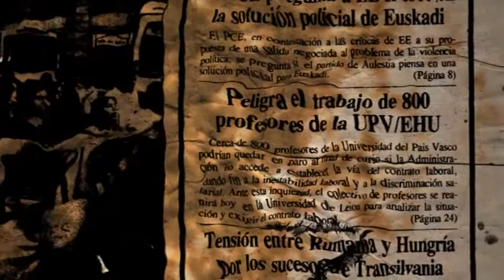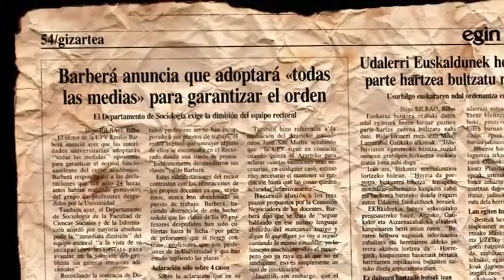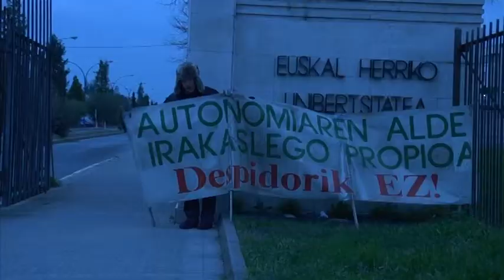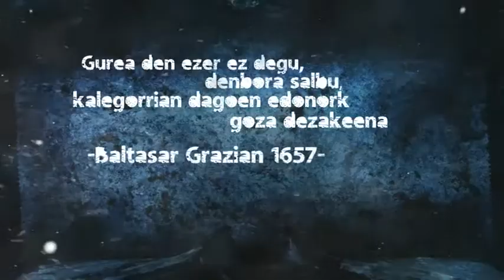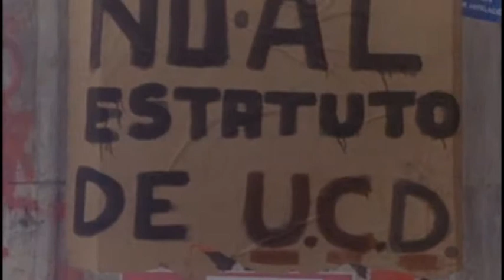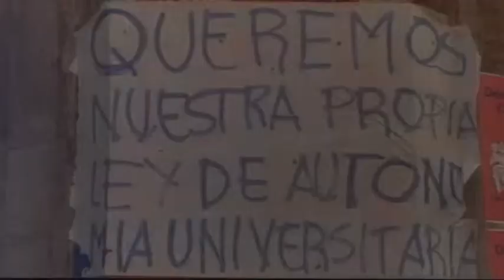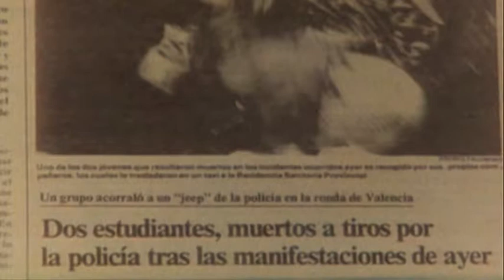EGUNERO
Secuencias iniciales documental "Egunero"